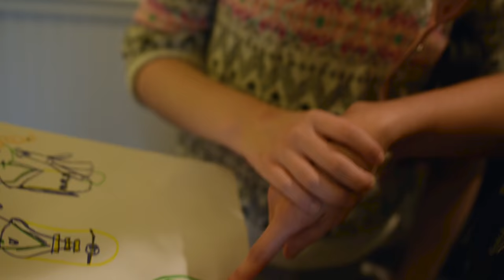Benchmark Human Services Strength & Heart HD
Benchmark is looking for DSPs who exhibit both strength and heart. Join our team of hard working, compassionate people!